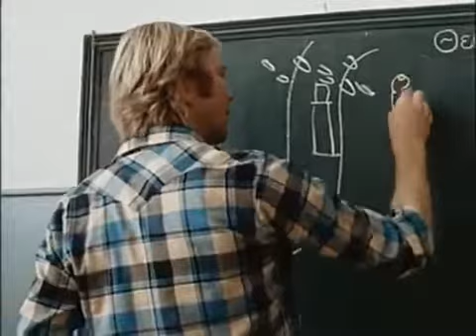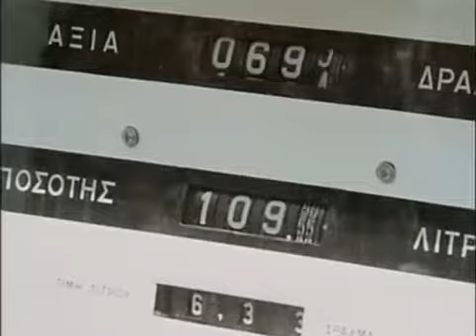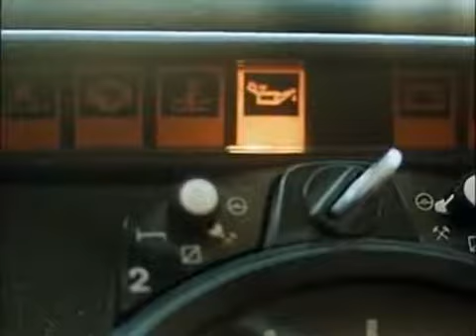Auf Achse | S1 F6 Kolbenfresser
Franz Mersdonk und Günter Willers fahren Terminfracht in aller Herren Länder.

Ich konnte leider es nicht so halten das ich staffel XX und folge XX passen also zb staffel1 folge 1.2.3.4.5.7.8 es fehlen halt manchmal folgen auf youtube aber ich denke das diese 6 staffeln.